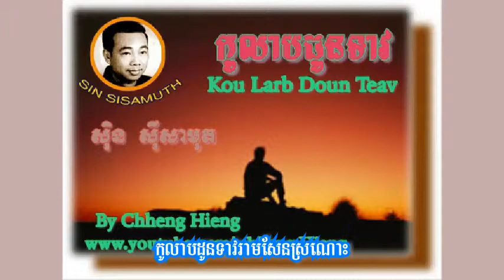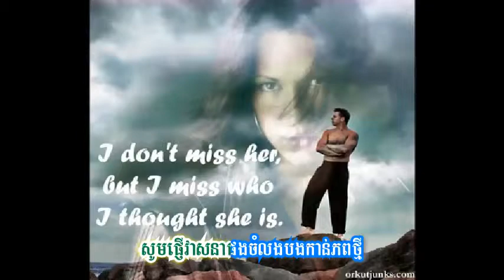Khmer Video Karaoke Song | Kolab Doun Teav | Sin Samuth Song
Khmer Video Karaoke song the song sung by Sin Sisamuth in 1960s, and it was created by Chheng Hieng/ .com/Hieng Chheng.